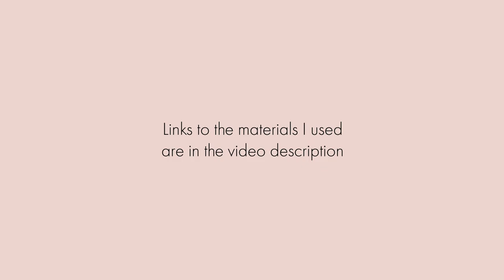3 EASY RESIN HAIR CLIP IDEAS | DIY HAIR BARRETTES | Hair Barrettes Using Resin | Resin Jewelry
These DIY Resin Hair Clips were super easy to make and so much fun! I love how inexpensive they are to make and you can make them in any color combination you like!

PRODUCTS USED/MENTIONED IN VIDEO:
Epoxy Resin
Silicone mat
Square Silicone mat
Plastic Cups
Gold Vinyl
Gold Flakes
Nitrile Gloves
Respirator Mask (please DO NOT purchase a cheap mask! You need a full face mask with chemical filter for resin)
Chunky Glitter
Resin Molds and Barrettes
Alcohol Inks
Gold Alcohol Ink
E6000 adhesive